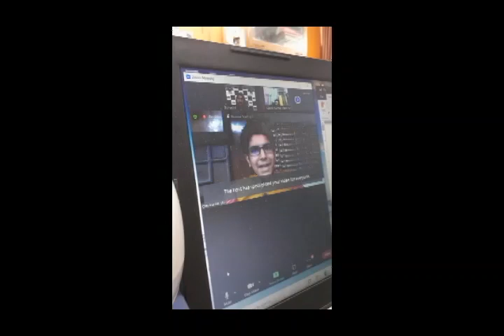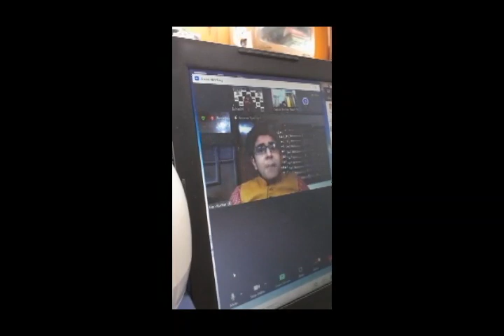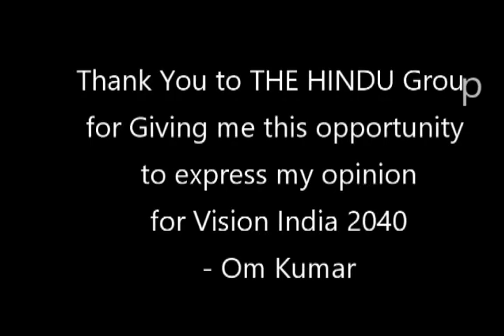Speaker of the Debate- Om Kumar | 75th Independence Day Youth Debate by The Hindu Group | India 2040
My Views on savewaterbyom Conservation for the Vision India 2040 as the Youngest Speaker at the 75th Independence Day Youth Debate organised by The Hindu Group.
Picture and Thumbnail Credit: The Hindu Group